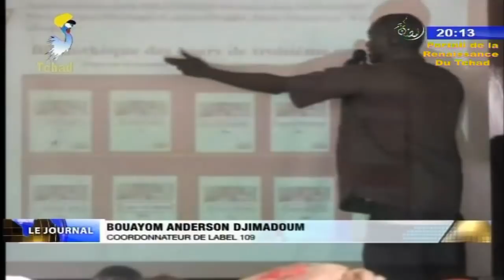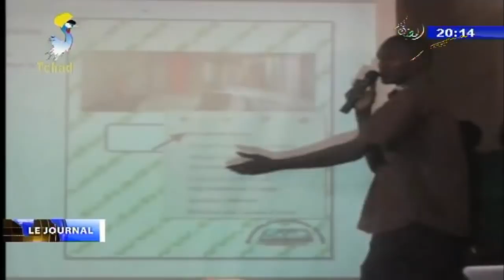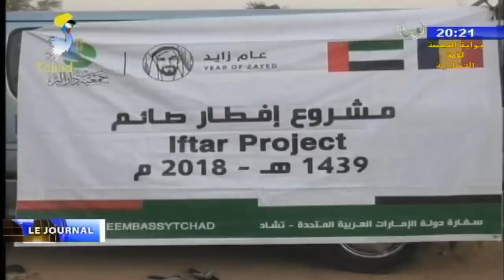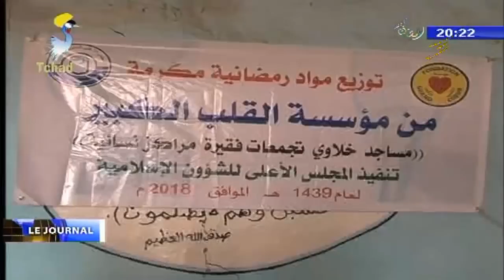LE GRAND JOURNAL DE TELE TCHAD DU 26 MAI 2018